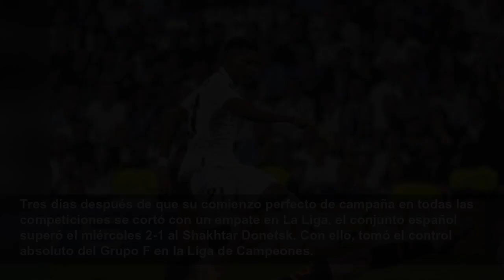El Madrid vence al Shakhtar y sigue perfecto en Champions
Al Real Madrid no le llevó mucho tiempo volver a la senda del triunfo...
LA Times
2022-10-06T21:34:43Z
Tres días después de que su comienzo perfecto de campaña en todas las competiciones se cortó con un empate en La Liga, el conjunto español superó el miércoles 2-1 al Shakhtar Donetsk. Con ello, tomó el control absoluto del Grupo F en la Liga de Campeones.
Manchester City continuó también perfecto y arrollador, a diferencia del París Sain-Germain, que dejó ir puntos pese a otra definición magistral de Lionel Messi.
Los brasileños Rodrygo y Vinícius Junior anotaron en el primer tiempo y los monarcas vigentes de Europa consiguieron su tercera victoria consecutiva en el certamen. El resultado en el Estadio Santiago Bernabéu dio al club Merengue una ventaja de cinco puntos sobre el Shakhtar, que comenzó el cotejo con 11 jugadores ucranianos.
“Sé que este equipo se relaja cuando se puede relajar, cuando no se puede, no lo hace", comentó el técnico italiano del Madrid, Carlo Ancelotti. “Es normal que con 2-0 y el partido controlado hagas una carrera menos... Pero estoy satisfecho porque hemos jugado bien”.
En el otro encuentro del grupo, Leipzig derrotó 3-1 al Celtic, que no ha ganado, y se mantuvo en el tercer puesto un punto detrás del Shakhtar.
Fue la séptima victoria del Madrid en la fase de grupos de la Liga de Campeones. Ha superado a sus rivales por un total de 19 goles contra dos en esa racha.
El empate 1-1 firmado el domingo ante el Osasuna representó la primer pérdida de puntos par el conjunto blanco, tras nueve triunfos consecutivos en las distintas competiciones.
París Saint-Germain tuvo que conformarse con un empate 1-1 en la cancha de Benfica, tras un partido que le deparó largos sufrimientos al conjunto francés pese a otro estupendo gol de Messi.
Benfica comenzó con una presión intensa que desequilibró al PSG en los primeros compases, hasta que Messi rompió la igualdad coronando una contra con su gol número 127 en la máxima competencia europea de clubes.
El tanto constituyó una asociación del tridente MNM. Messi se combinó con Kylian Mbappé y con el brasileño Neymar, antes de definir con un zurdazo combado y de primera intención.
Benfica igualó antes del intermedio, gracias a un autogol de Danilo Pereira.
PSG y Benfica ganaron sus dos primeros encuentros en el Grupo H y tienen siete puntos.
Juventus llegó a cuatro, gracias a su victoria por 3-1 sobre Maccabi Haifa, con tres asistencias del argentino Ángel Di María. El club israelí siguió sin unidades en el Grupo H.
Noah Okafor anotó un gol por tercera jornada consecutiva en la Liga de Campeones al ejecutar con clase un penal que bastó para que Salzburgo venciera 1-0 al Dínamo de Zagreb y se mantuviera invicto en el Grupo E.
En un partido muy parejo, un fallo de concentración de Sadegh Moharrami marcó la diferencia. El lateral derecho del Dínamo le perdió la pista a Andreas Ulmer y acabó sujetando por el cuello al capitán de Salzburgo, señalándose la pena máxima.
Okafor, el atacante suizo que marcó goles en los empates ante el Milan y Chelsea en las primeras dos fechas, empujó el balón al lado opuesto a donde se lanzó el arquero Dominik Livakovic para marcar a los 71 minutos.
El cuadro austriaco llegó a cinco puntos y quedó en una buena posición para avanzar a los octavos de final si consigue otra victoria ante los campeones croatas la próxima semana.
Chelsea se colocó segundo, a una sola unidad de Salzburgo, tras golear 3-0 al Milan para alcanzarlo en el mismo peldaño.
Sólo una decisión de Pep Guardiola impidió que Erling Haaland lograra lo que hubiera sido su segundo “hat trick” consecutivo. De cualquier forma, el Manchester City vapuleó 5-0 al Copenhague.
El delantero noruego marcó dos tantos en el primer tiempo de este partido del Grupo G para llegar a 19 tantos en 12 partidos de esta campaña dentro de las distintas competiciones.
“Desde luego, la calidad con la que él está acompañado le permite anotar goles”, dijo Guardiola acerca de Haaland. “Pero yo no le he enseñado nada de lo que ha hecho”.
De cualquier modo, Guardiola retiró a Haaland en el medio tiempo, cuando el City ganaba ya por 3-0. No había motivos para arriesgar, City se mantuvo en el primer puesto con nueve puntos, seguido con seis por el Borussia Dortmund, que arrolló 4-1 al Sevilla.
Poco después de la goleada, el conjunto sevillista anunció la destitución de su técnico Julen Lopetegui.
Sevilla y Copenhague tienen una sola unidad.